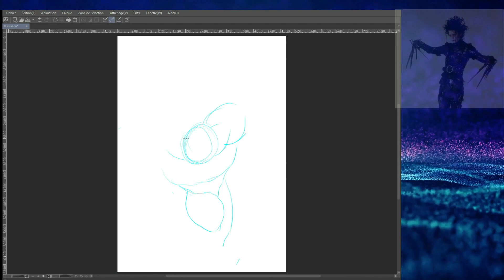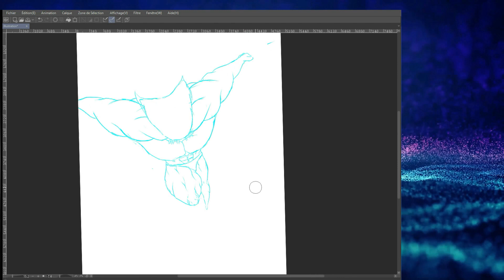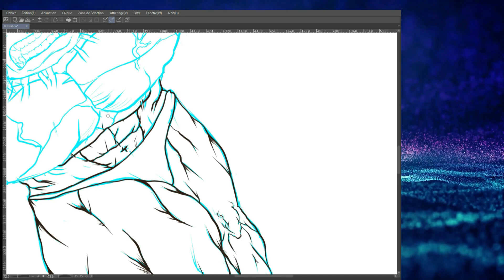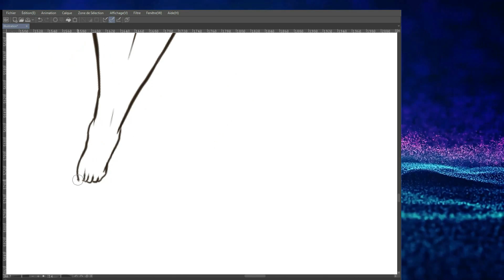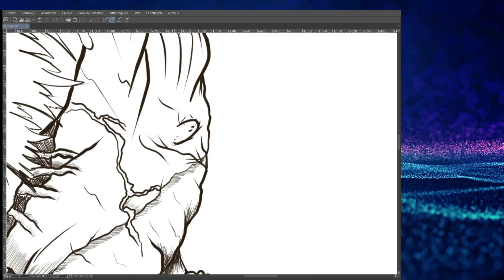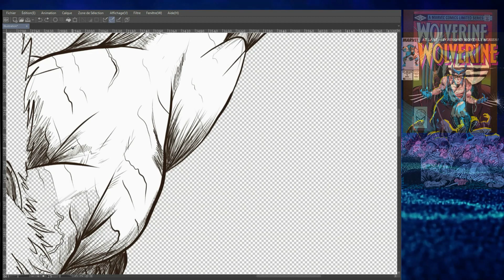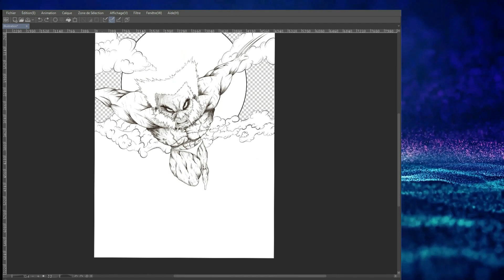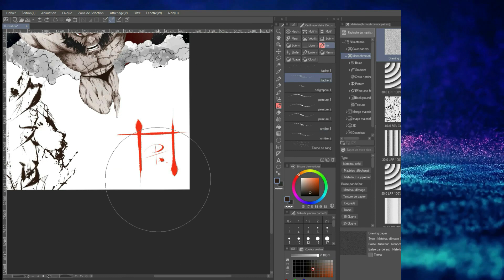Histoires et secrets de Wolverine en dessin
Salut créateurs,
On s'intéresse cette fois à Wolverine dans ce Docudraw! On va explorer quelques unes de ses histoires, mais aussi ses origines et des secrets le concernant bien croustillant!
N'hésite pas à nous dire ce que tu en auras pensé en fin de vidéo, ça nous aide à avancer et à comprendre ce que tu aimes et ce que tu souhaite voir par la suite.

Pour nos chers passionnés de dessin, des défis sont proposés en fin de vidéo!
Bon visionnage!